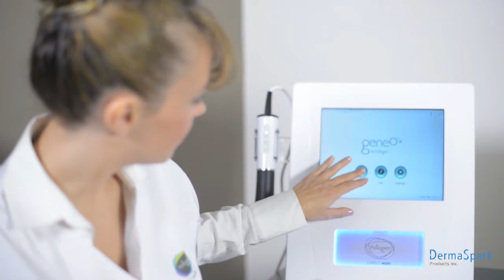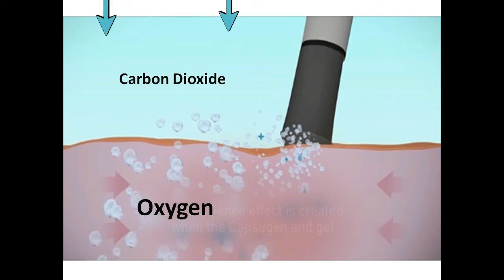OxyGeneo super soin du visage 3-en-1 - clinics' video - French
super soin du visage 3-en-1
Imaginez simplement vos résultats...

Exfoliation + Oxygénation + Infusion
* Capsules hygiéniques jetables
* Sans aspiration
* Aucune irritation cutanée
* Plaisant et apaisant
* Naturel
* Fonctionne avec les rythmes naturel de votre corps
* Scientifiquement prouvé

Une peau éclatante, éblouissante et radieuse
Pour le visage, le cou, le décolleté et les mains

Aucun temps de convalescence.
Résultat exceptionnel - Instantanément!

By Pollogen a company of Lumenis